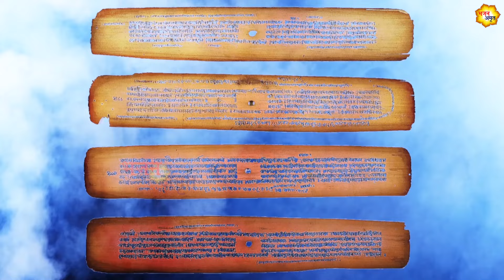सोमवार स्पेशल शिव भजन: Shiv Chalisa | जय गिरिजा पति दीन दयाला | शिव जी की चालीसा | Lord Shiv Bhajan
Bhajan Amrit presents सोमवार स्पेशल शिव भजन: Shiv Chalisa | जय गिरिजा पति दीन दयाला | शिव जी की चालीसा | Lord Shiv Bhajan

Song – Shiv Chalisa (Jai Girijapati Deen Dayala)